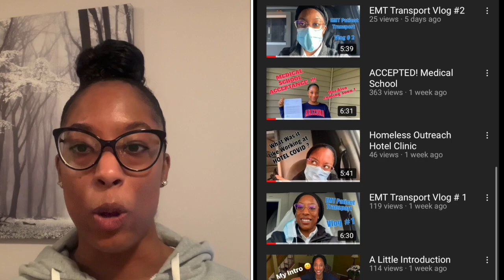Best Wreck Dive in Egypt !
As promised here is the story of my unforgettable experience diving the Salem Express Wreck while diving the Red Sea in Egypt! The Salem Express made its last voyage in 1991 and remains intact to this day.

Want history? start at the beginning !
Want cool underwater videos? start around 4:07 !